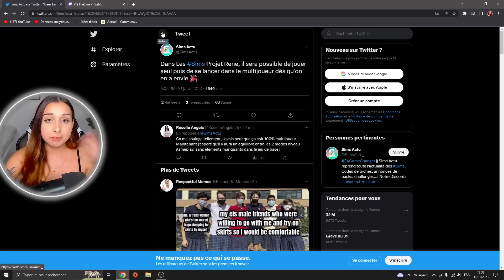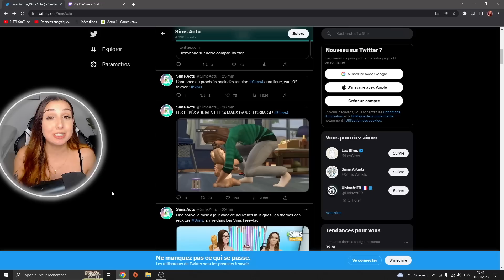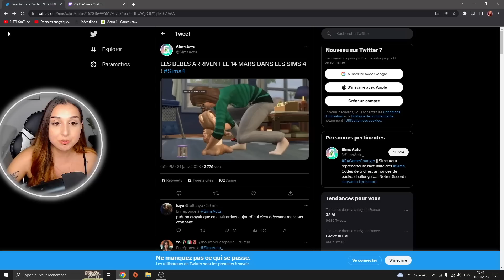LES NOUVEAUX BÉBÉS (NOURRISSONS) ARRIVENT DANS LES SIMS 4 (enfin !!!!)